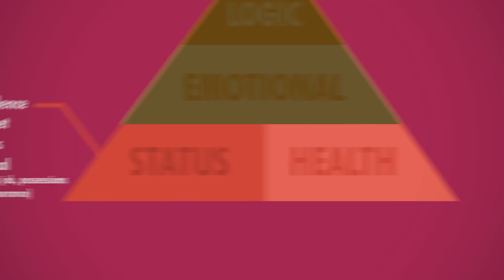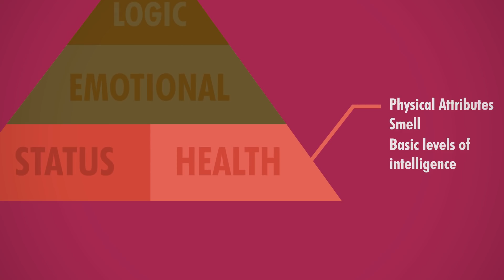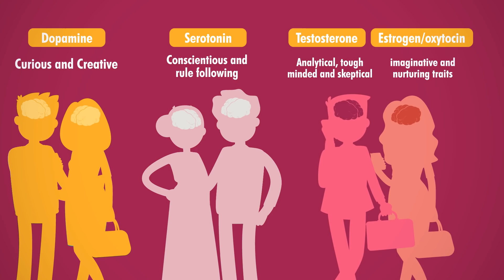The Science of Attraction (What Makes Someone Attractive?)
Everyone has a unique set of qualities and traits that they find attractive. What makes you attracted to someone? While physical or romantic attraction seems to be most prominent or talked about, types, there are actually many other factors that determine whether you will fall for someone or not. From their personality, emotions, social status, or even genetics and neurochemicals, the science of attraction is very complex to and hard to understand. In this video, we will explore the psychology behind what makes someone attractive, how we judge attractiveness, childhood influences, and the popular theories and science behind this phenomenon.